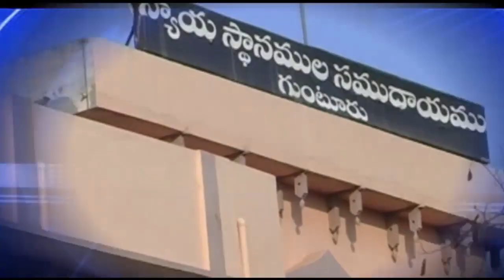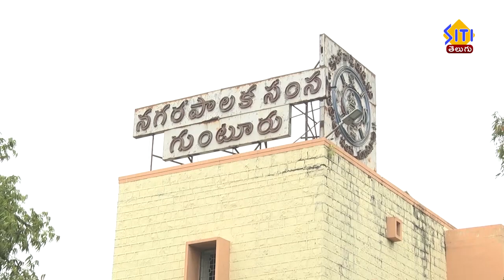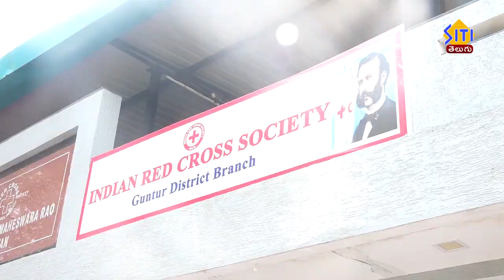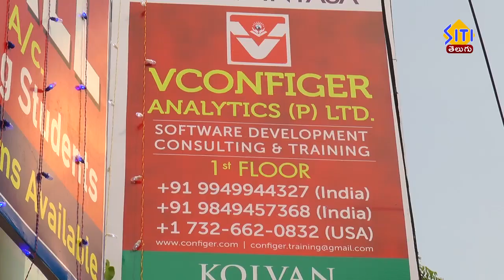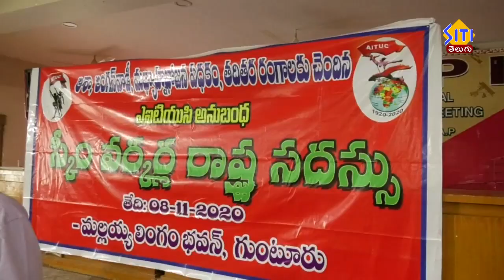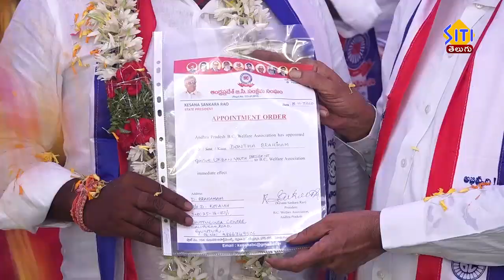guntur sitinews 09 11 2020 morning